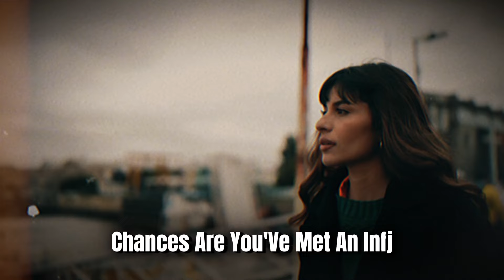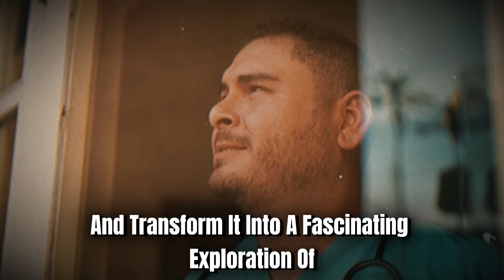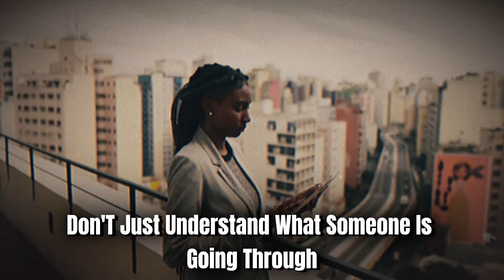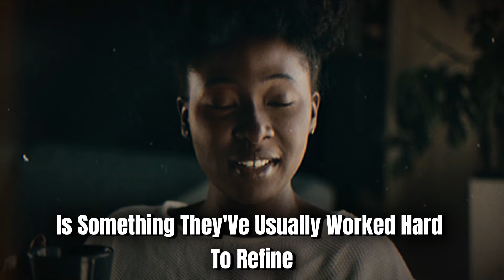Why Do True INFJs Trigger Envy In Some People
Ever wondered why true INFJs seem to trigger such strong reactions in others? In this deep-dive exploration, we uncover the fascinating psychology behind why the rarest personality type often evokes envy in those around them. From their remarkable emotional intelligence to their uncanny intuitive abilities, we break down the unique traits that make INFJs stand out. Learn about their natural empathic gifts, mysterious authenticity, and incredible people-reading abilities that often leave others feeling both fascinated and uncomfortable. We explore their selective approach to relationships, their unique way of handling conflict, and their profound creative vision that sets them apart. Whether you're an INFJ yourself or simply curious about this enigmatic personality type, this video offers valuable insights into the complex dynamics of personality-based envy and how to transform it into personal growth.
💡 Keywords :INFJ personality traitsWhy people envy INFJsINFJ characteristicsINFJ empathyINFJ authenticityRare personality typeINFJ relationshipsINFJ intuitionINFJ psychologyHow INFJs affect othersINFJ emotional intelligenceUnderstanding INFJsINFJ personal growthINFJ behavior patternsINFJ social impact